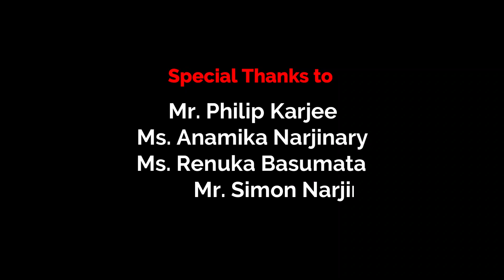Fwrbu Nwngni Srangjwng ; Bodo Gospel song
Lyric & Singer , PS. Timon Basumata | Recoding and Music , Kocha Studio,